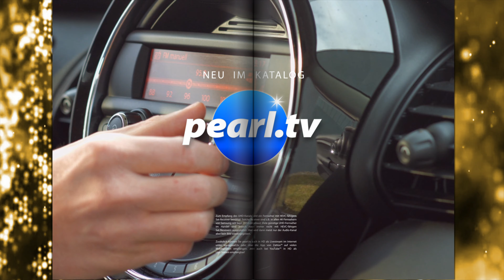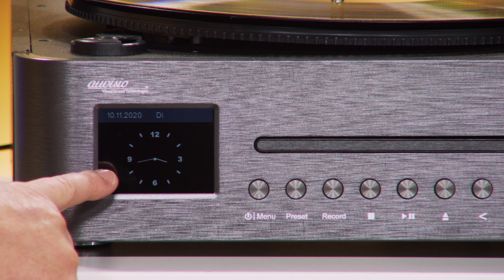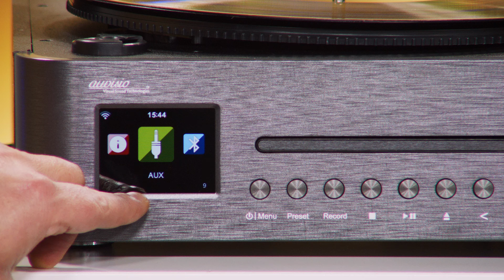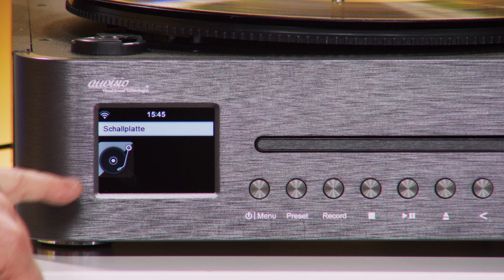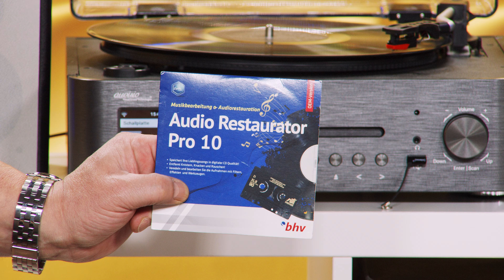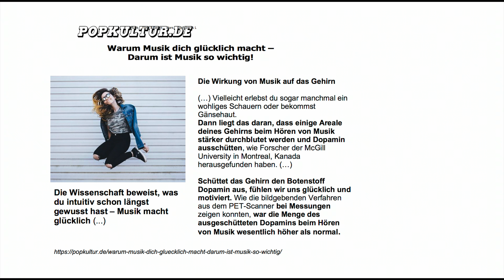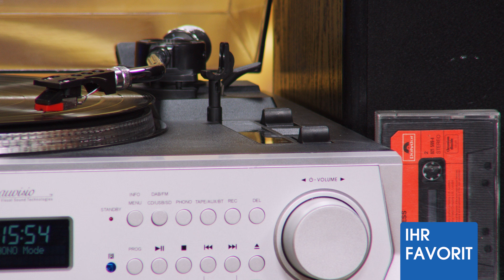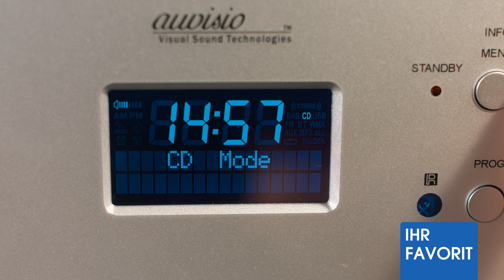Anne-Kathrin Kosch zeigt die neue HighEnd-Stereoanlage aus dem Weihnachtskatalog 2020 bei PEARL TV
In diesem Video zeigen Anne-Kathrin Kosch und Ralf Janssen alles rund um Plattenspieler & Kompaktanlage.

(00:01:00) auvisio Plattenspieler: Digitale HiFi-Anlage & Digitalisierer, Internet- & DAB+Radio, Software (HiFi Anlage mit Plattenspieler)
Überspielen Sie Musik von Schallplatten, Internetradio, Aux und CD auf USB
* Spielt Musik von Schallplatte, CD, DAB+/FM/ Internetradio und AUX
* Inklusive Software: Audio-Restaurator 11 zur Verbesserung der Tonaufnahmen
* Recording-Funktion: Überspielt Musik auf USB-Stick
* Mit TFT-LCD-Farb-Display
* Bluetooth-kompatibel und mit Internetanschluss
* Mit Dual-Wecker, Dimmer und Sleeptimer-Funktion
* Digitalisiert Musik von Schallplatten, Internetradio, DAB+ und FM und überspielt CDs auf USB-Sticks
* Bluetooth 5 für kabellose Musik-Übertragung von Smartphone, Tablet-PC und Bluetooth-kompatiblen Audiogeräten
* Große Sendervielfalt dank Radio-Empfang per Internet, DAB+ und UKW
* Musik-Streaming über Ihr Heimnetzwerk dank DLNA und UPnP
* Wiedergabe von USB-Stick bis 256 GB (bitte dazu bestellen)
* Unterstützte Formate: MP3, WAV, AAC, WMA
* Ausgangsleistung: 2x 15 Watt (RMS), Musikspitzenleistung: 60 Watt
*  Musik-Software Audio Restaurator Pro 11 korrigiert Ihre Aufnahmen ganz einfach und entfernt Knistern, Knacken und Rauschen
* Integriertes LCD-Display: zeigt Musik-Modus, Musik-Wiedergabe, Radio-Frequenz, Lautstärke, Klang-Effekte, Uhrzeit, Datum u.v.m.
* Wecker mit einstellbarer Schlummer-Funktion und zwei Weckzeiten
* Musikgenuss nach Wunsch dank Equalizer für 9 verschiedene Klang-Effekte
* Stromversorgung Anlage: 230 Volt (Eurostecker), Fernbedienung: 2 Batterien Typ AAA / Micro (bitte dazu bestellen)
* Farbe: schwarz
* Anschlüsse: Kopfhörer, AUX-in, Line-Out
* Maße Plattenspieler: 37,2 x 15,5 x 33,4 x cm, Lautsprecher: je 14,1 x 18 x 12 cm, Gesamtbreite Plattenspieler und Lautsprecher: 65,4 cm, Gewicht: 5,9 kg
* Systemvoraussetzungen für Audio Restaurator Pro 11: Windows 7/8.1/10/11
* Stereoanlage MHX-630.dab mit zwei Lautsprechern und je zwei Metern Kabel, Fernbedienung inklusive Musik-Software (AudioRestaurator Pro 11) und deutscher Anleitung - Außerdem relevant oder passend zu: digitalisieren, Verstärker, Konverter, Recorder, Netzwerk, Uhr

(00:09:00) auvisio Kompaktanlage (DAB Anlage) - statt 499,90 EUR jetzt 279,99 EUR